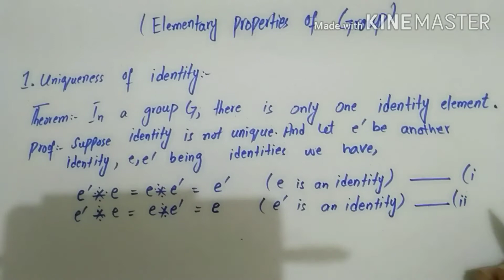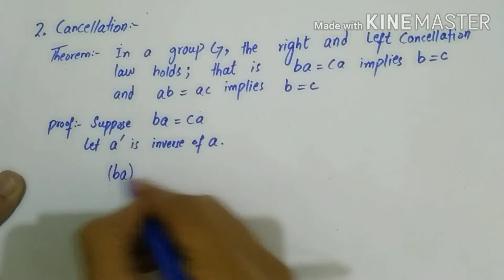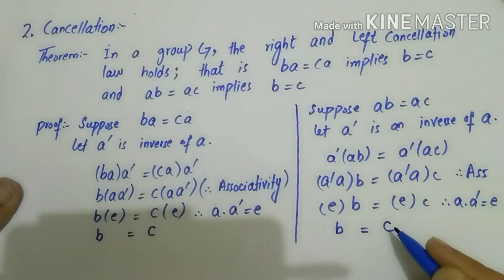Elementary properties of group.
In this video I will show Proof of elementary properties of group